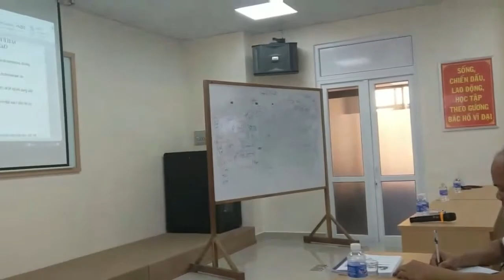Khoá quản lý khai thác cảng container (ngày học thứ 2)